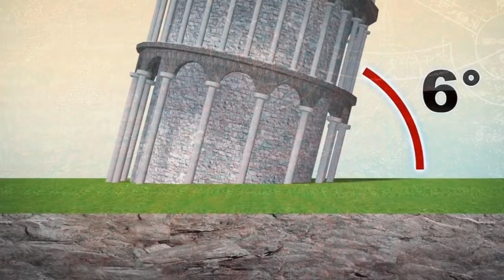पिसा की मीनार अभी तक क्यों नहीं गिरी | Why Doesn't The Leaning Tower of Pisa Fall Over-Tower of Pisa